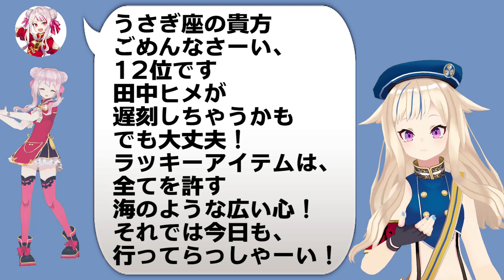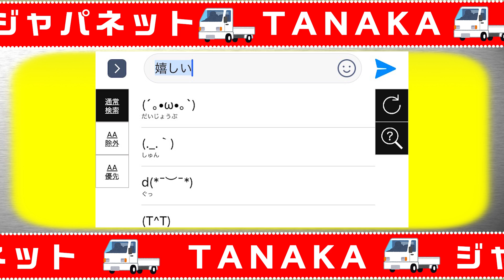【激安！】ジャパネットたなか【送料無料！】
激安といえば・・・・無料にきまってるじゃん！！！！！！！！！

・・・ということで、flick×ヒメヒナコラボキーボード！！
ぜひみんなDLしてスマホをヒメヒナだらけにしてみてね～～！！

コラボ期間は限定1ヶ月だから早めにDLするようにっ！！！！！
※現在はコラボ期間は終了しております

▼ダウンロードはここから！

Twitterもやってるよ〜〜！

字幕作成にご協力してくれる方を募集しています！
どの言語でも大歓迎です♥  ご協力よろしくお願いしますです！